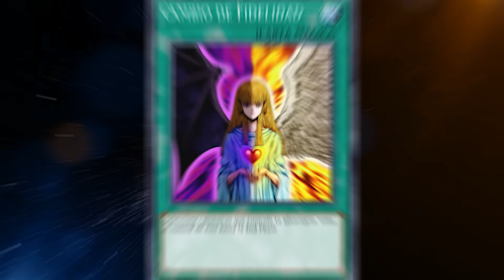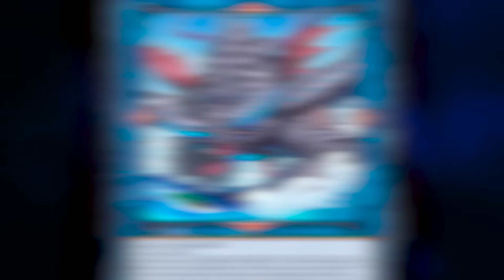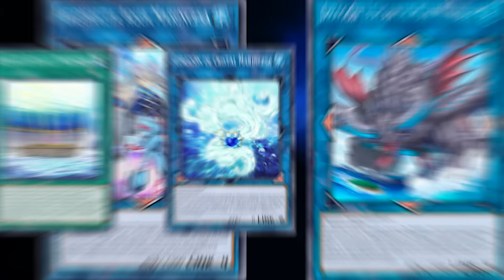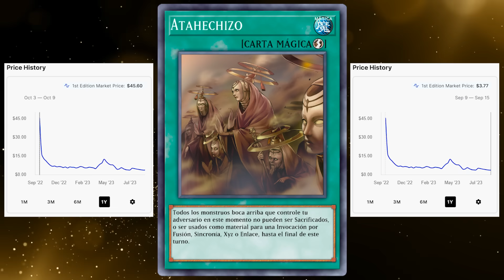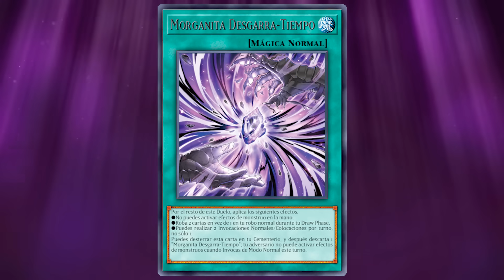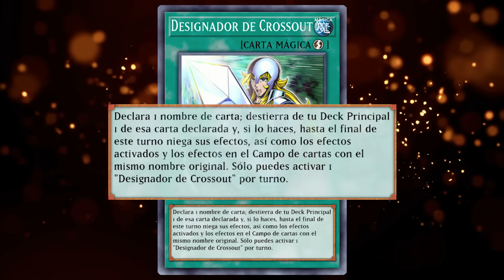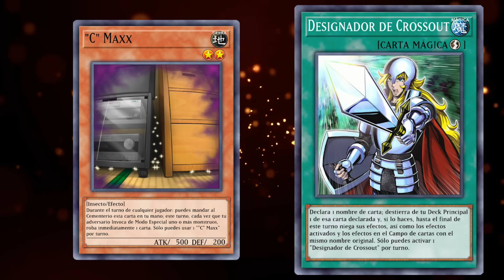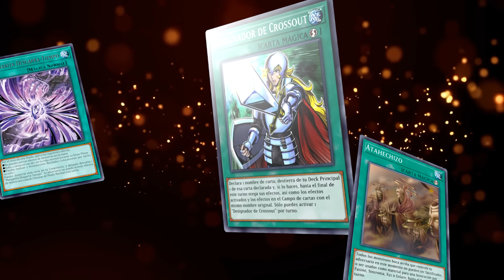Cartas que Vendieron Mucho Humo, para terminar en Nada (O muy Poco) | Yu-Gi-Oh! TCG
Síganme en mis otras redes para adelantos sobre próximos videos